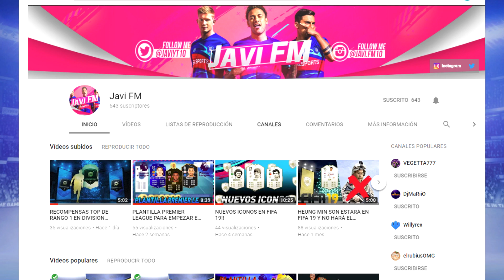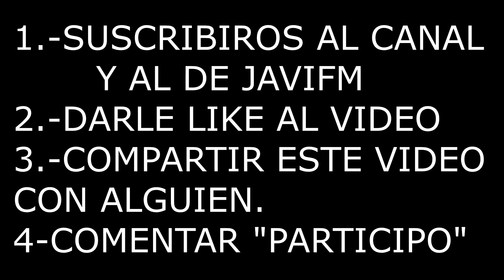SORTEO 150K MONEDAS FIFA 19 CON JAVIFM!/FIFA19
CON COMPLIR LOS REQUISITOS OS PODEIS LLEVAR 150K GRATIS!

REQUISITOS PARA PARTICIPAR:
2.-Darle a like al video
3.-Compartir el video con alguien.
4.-Comenta "Participo"
MI TWITTER: